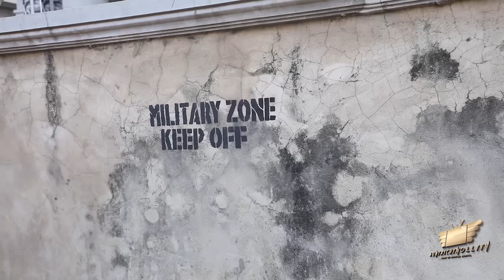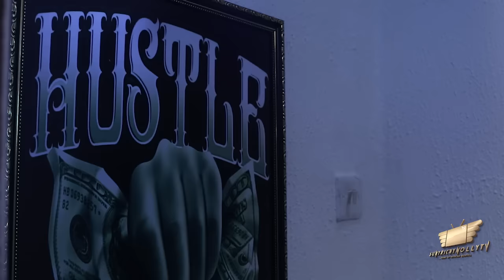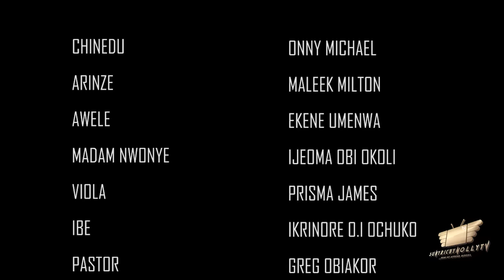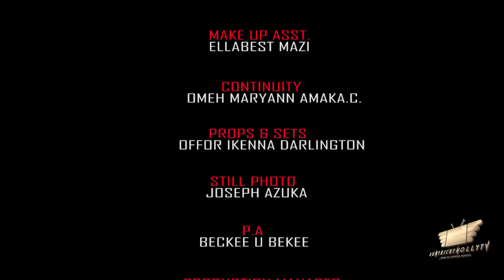MY DECISION (2023 Full Movie) ONNY MICHAEL, EKENE UMENWA, MALEEK MILTON 2023 Latest Nollywood Movie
When Chinedu (ONNY MICHAEL) is forced into an arranged marriage with village local champion Awele (EKENE UMENWA)he makes her life a living hell & rejects her,unbeknownst to him that her presence attracts unusual luck,his life comes a mess and he must make it right by reconciling with Awele no matter what it takes & who is in his way. Will he be Awele’s choice?

Starring:  ONNY MICHAEL,EKENE UMENWA, MALEEK MILTON and many more.
SCREENPLAY: FARIDAT ABDULAZEEZ
PRODUCER/EXECUTIVE PRODUCER:  SUNDAY OMOROGBE
EDITOR:  OBAEZE CHIBUIKE
DIRECTOR:  DARLINGTON KELECHI OBODO
COMPANY: SUNYRICHY TEK LTD
YEAR:  2023